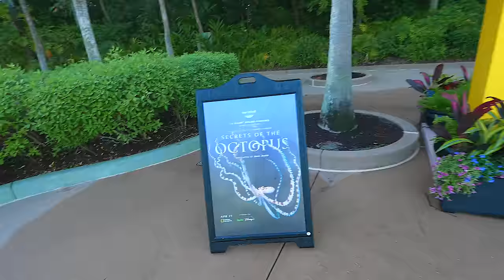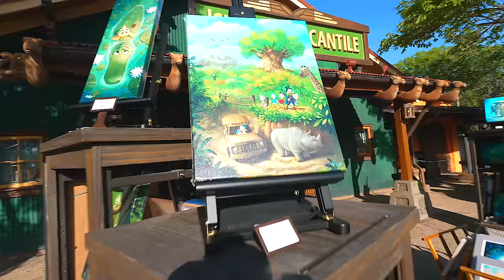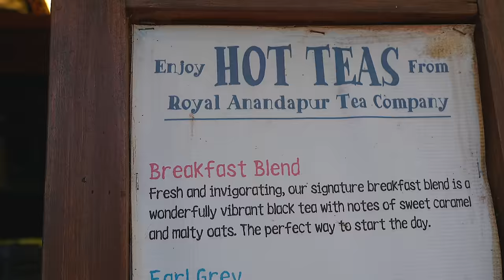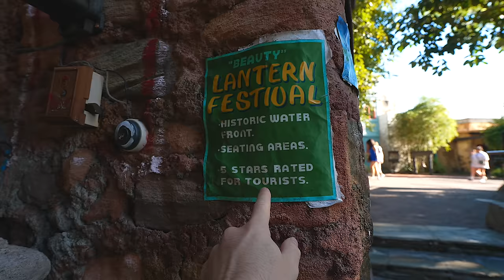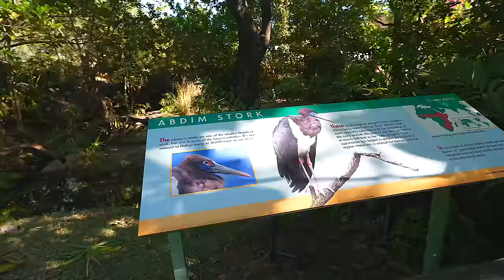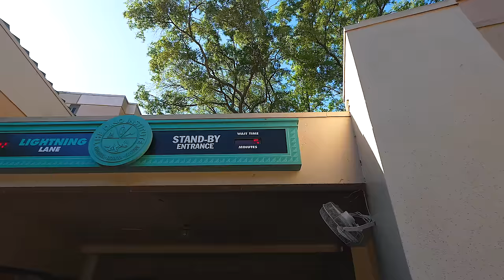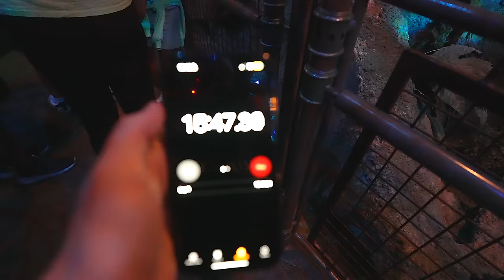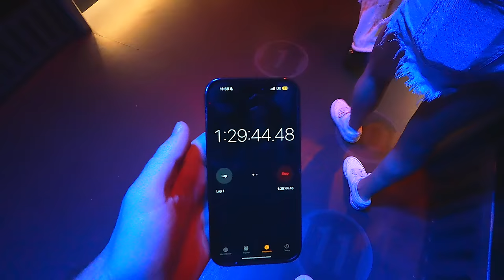I’ve Got Some Exciting News To Share!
Follow Sam!

My Gear:
2nd Camera: Canon G7X Mark ii